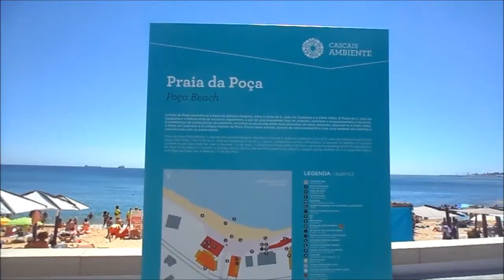Praia da Poça em São João do Estoril (Cascais)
A praia da Poça fica situada em São João do Estoril no concelho de Cascais (Portugal). A praia tem cerca de 150 metros de areal e as suas águas são relativamente calmas durante o período de Verão. Tem nadador-salvador, chuveiros de água doce e restaurantes. É acessível de carro pela estrada Marginal ou através do passeio pedonal desde a praia do Tamariz no Estoril